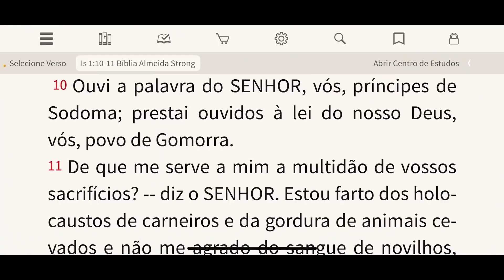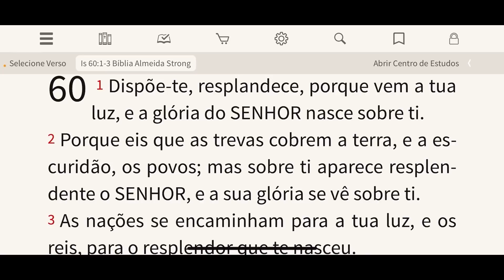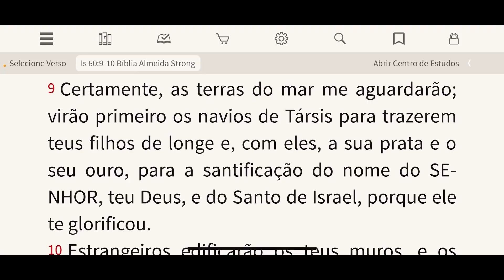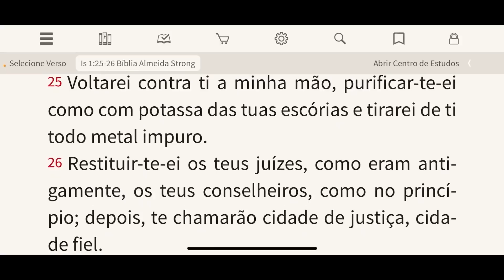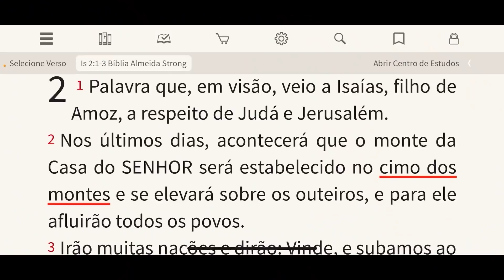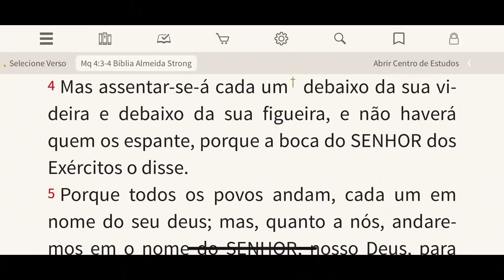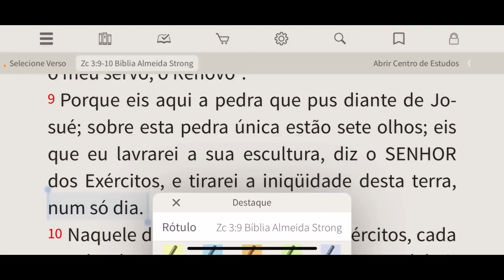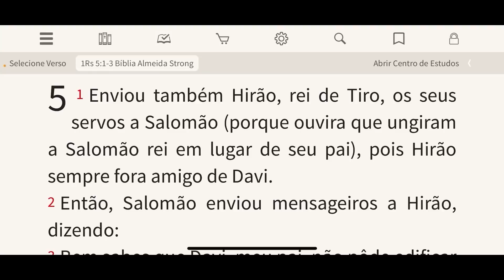O LIVRO DO PROFETA ISAÍAS E AS PROFECIAS SOBRE JERUSALÉM ATUAL, E A NOVA JERUSALÉM QUE DESCE DO CÉU.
Os profetas nos falam coisas que acontecerão no sexto milênio, no sétimo milênio, e no oitavo Dia, que o Espírito Santo nos da a entender que será a eternidade, chamado pelo Apóstolo Pedro como "DIA ETERNO".

Mas o mais difícil e saber distinguir coisas entre o milênio e a eternidade, pois elas estão misturadas no mesmo texto, e no mesmo contexto, e os assuntos entre os dias 6, 7 e 8 vão e voltam conforme Deus vai nos mostrando.
Nem sempre Deus quis falar esses eventos em sequência, principalmente pelos profetas, mas os capítulo do livro de Apocalipse 19 ― 22, falam sobre os dias 6, 7 e 8 quase que sem misturar nada entre os dias.
Não existe possibilidade de Deus estar fazendo  "analepse", ou algum tipo de retrospecto nos capítulos de  19 ― 22 de apocalípse.
É verdade que Deus usa a ferramenta de analepse várias vezes dentro do livro de Apocalípse sim, mas fica bem claro para aqueles que são  "pré-milenistas" que Deus está fazendo justamente ao contrário de uma analepse nos capítulos 19 ― 22 e sim uma prolepse, nos antecipando o futuro em uma linha cronológica de eventos.
Caso contrário, não poderíamos acreditar que Deus está usando uma sequência de eventos ao vencer a besta, o falso profeta e o dragão, separando o tempo de lançamentos no lago de fogo desses seres malignos.
Os pós-milenistas que não fazem essa separação, mesmo estando escrito claramente para todos eles lerem.
No próprio vídeo eu deu alguns exemplos dentro do profeta Isaías sobre todas essas coisas que eu escrevi em poucas palavras.

INDÍCE:

00:00 RETROSPECTO
18:55 AS JERUSALÉNS
32:08 REI SALOMÃO E O MILÊNIO

💞 COMPARTILHE!